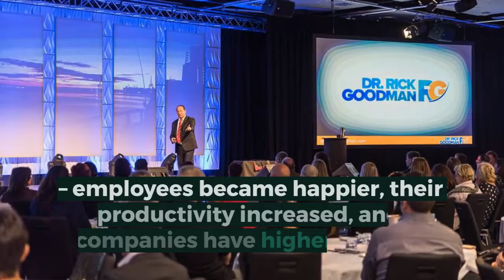Why Funny Speakers Should Be an Option for Your Event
You know how when you are laughing with someone you barely know, you instantly feel connected to them? Shared laughter is so powerful it is critical to an event's success because it can instantly create a connection between your guests, even when they do not know each other. Here are 3 major reasons why funny speakers can be beneficial for your events.

Make no mistake: funny speakers mean serious business. Aside from providing educational content to your audience, they also can connect and engage with them on a personal level.  By using laughter as a way to establish a relationship with your guests, these speakers can transmit their message in a much more relaxed manner. That being said, here are 3 funny speakers we recommend.